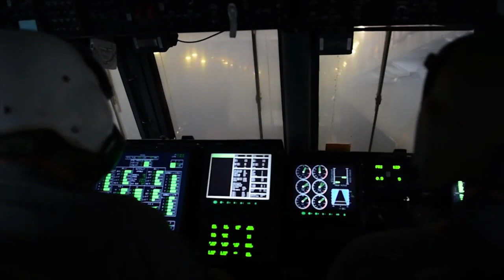CHINA PANIC !!!! | China Sea island warfare hyped by certain US military branch South China Sea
U.S navy#China#South China Sea

South China Sea tensions between the US and China still threaten a global conflict - and one expert warned that the two nuclear powers could be planning for a controlled conflict.